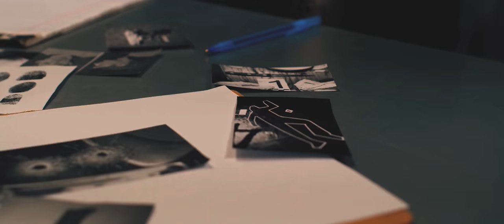ELECTRA ELITE - MAFIJAS (OFFICIAL VIDEO)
Muzika: Arpino Sachi
Tekst: Arpino Sachi
Aranzman/Beat: DenikBeatz
Mix Master: Arpino Sachi

Video: Vemine Videos
Producers: Mirnes Ožegović, Nedžad Đedović
Editing/Post production: Mirnes Ožegović
Camera operaters: Mirnes Ožegović, Nedžad Đedović
Cinematography: Nedžad Đedović
Photography/BTS: Emir Žiga
GFX: Vedad Mandra

Manekeni u spotu:
Nenad Vujanovic
Nemanja Popov

Hairstylist: Matija Radulovic
Makeup: Maja Talovic
Hairasistent @vip_versus_studio (By Naida )

Veliko hvala svim saradnicima i hotelu Evropa u Sarajevu❤️